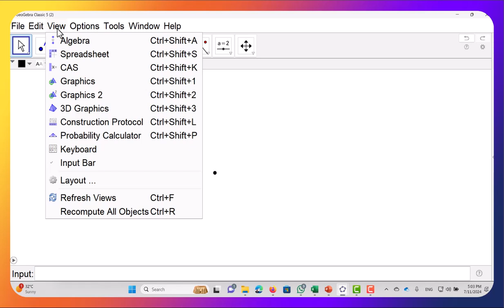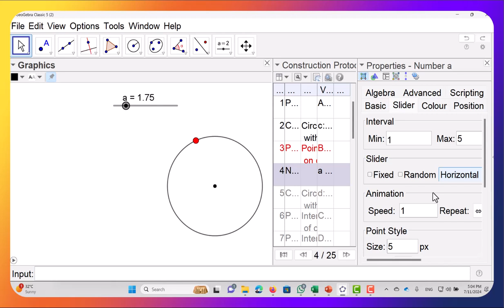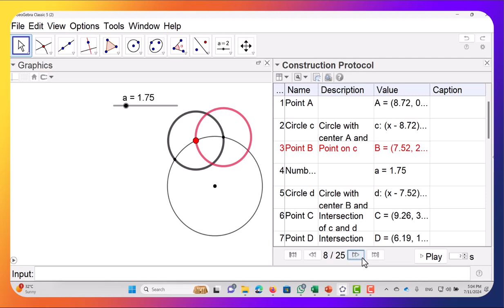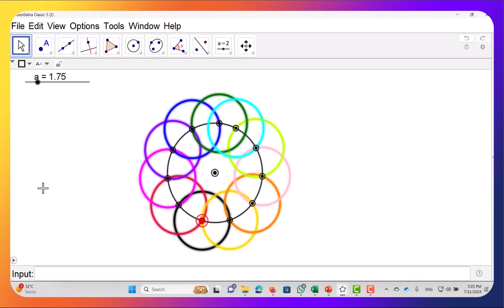زخرفة اسلامية دوائر بسيطة